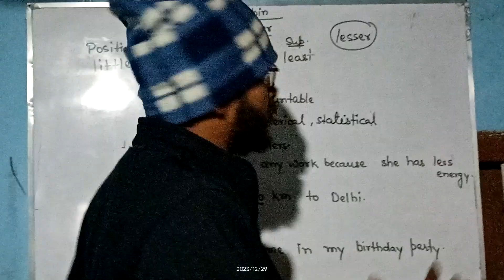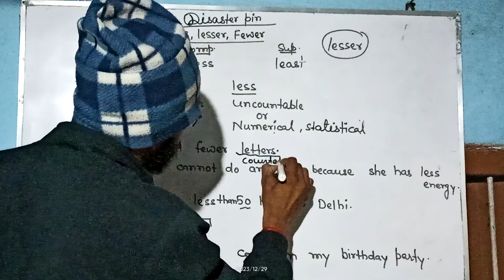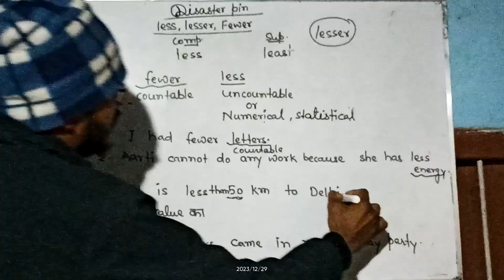आओ सीखते है less , lesser और fewer को 🤔🤔🤔